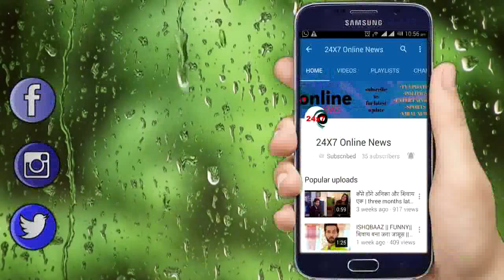MUSKAAN || RAUNAK को पाने के लिए काजल लेगी ये बड़ा कदम